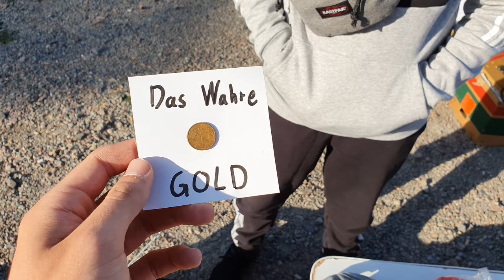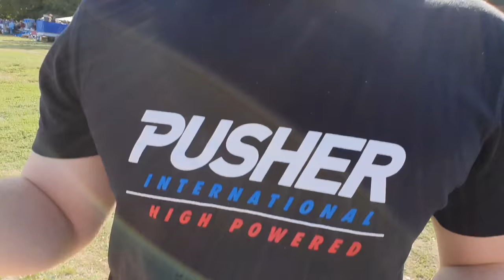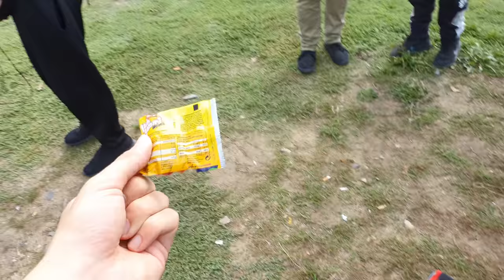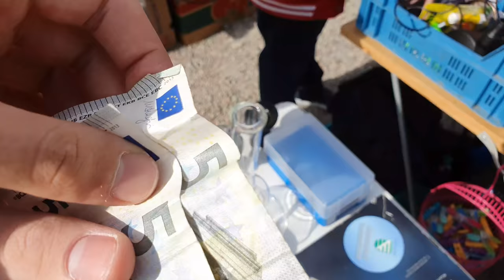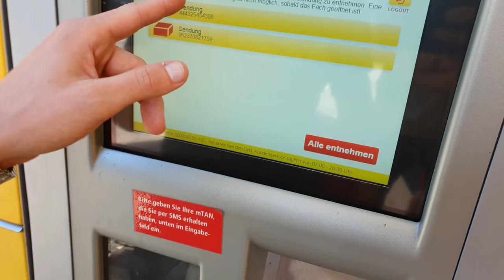TRÖDELMARKT VLOG 3.0